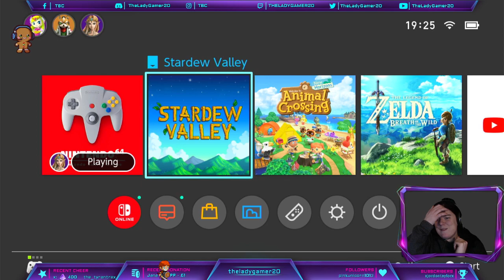Probably reshuffling my farm around today!